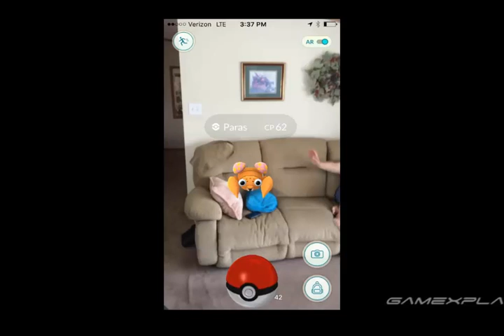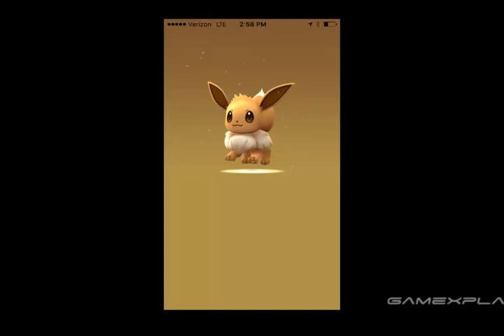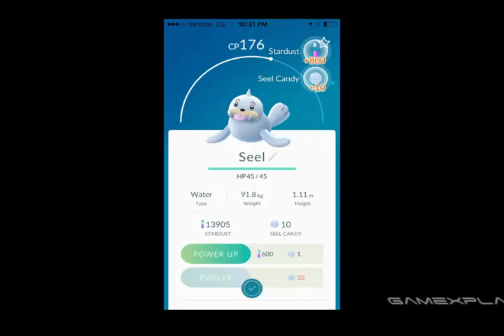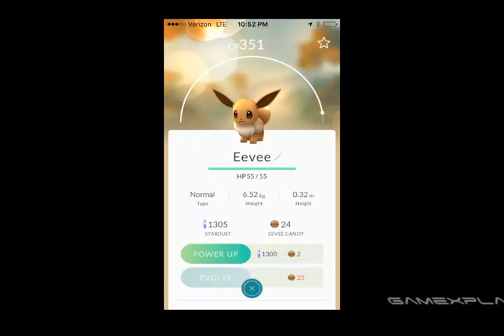[Pokémon Go] Journal Day 4 Hitting the Gyms!